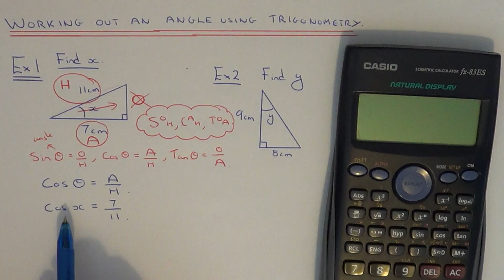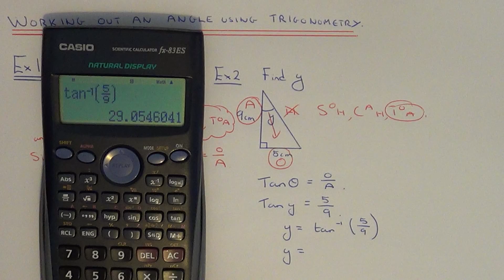Trigonometry (Angles). How To Use Trig To Work Out An Angle If You Are Given 2 Sides.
Trigonometry (finding angles). Here you will be shown a short video on how to work out the missing angle in a right angled triangle if the two other side lengths are given.

First of all make sure that the question is a trig question and not a Pythagoras question. If you are finding the angle then the question is definitely a trig question!

Next, label up your triangle. The longest side is the hypotenuse (H), the side opposite the angle you are finding is the opposite side (O) and the third side is the adjacent side (A).

Next, decide which trig formula to use. The formula to use is the one which involves the 2 sides that you are given.

Next, substitute the two side lengths into your chosen trig formula.

All you have to do now is convert the fraction on the right hand side of your formula into an angle. Do this by using sin inverse, cos inverse or tan inverse on your calculator.

These buttons are marked with a power -1.